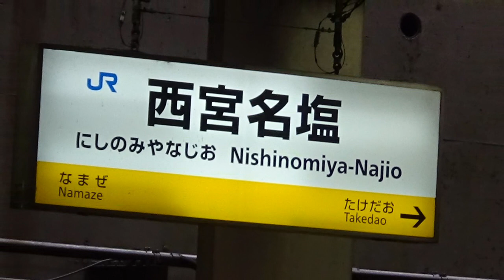一部の特急こうのとり号が停車する、トンネルに挟まれた橋上駅!? のんびり気ままに鉄道撮影825 JR西日本 西宮名塩駅編 JR WEST Nishinomiya-Najio Station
JR福知山線・宝塚線　西宮名塩駅

所在地：兵庫県西宮市名塩新町